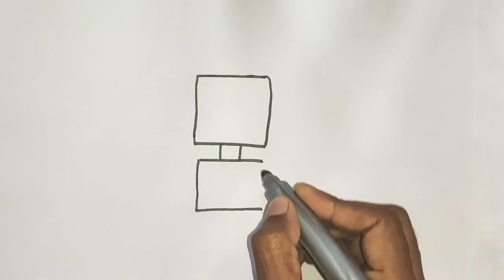दो मिनट में रोबोट का चित्र बनाना सीखें//Robot Ka Chitr Banana sikhne//Easy Robot Drawing//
We draw easy drawing for children